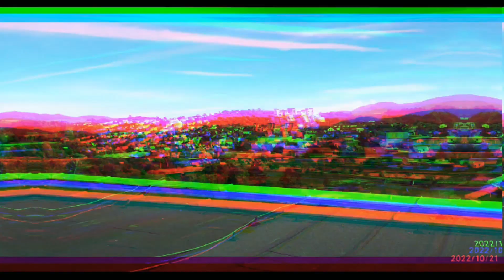Strecha S3 výhľad na prešov😃👍